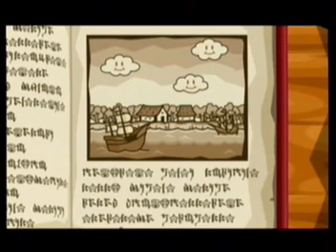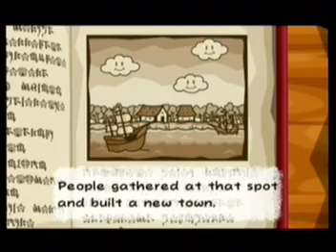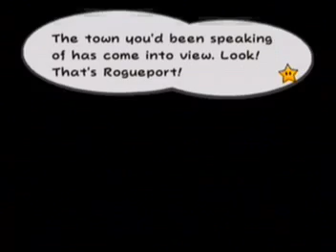Paper Mario TTYD ; BP Only Level Up Run Part 1 : Our Adventure Begins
Wlecome to my new walkthrough;Paper Mario The Thousand-Year Door. I will be only level up my BP.(Badge Points). Witch means I will only level up my HP(Heart Points) & FP(Flower Points) by equipping the badges Heart Plus & Flower Plus. So if my HP or FP is up by 5, I have equipped the badge(s).

Sorry I have not been uploding videos in a long time, I was to lazy to & I was watching other YouTube videos.